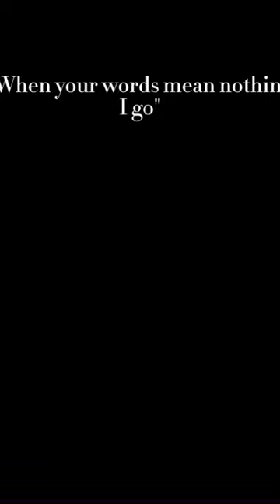Y/N x maze runner pov!